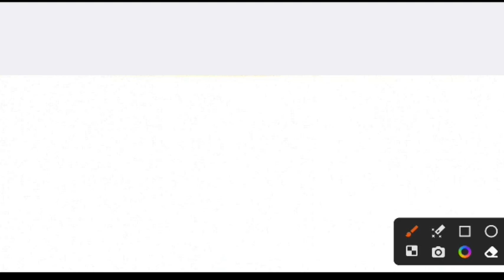Applied Math-II Most Important Questions || Polytechnic 2nd Semester Math Important Questions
Video Cover..
Up polytechnic applied maths 2nd,
Up polytechnic second semester applied maths second,
Applied mathematics 2nd important questions,
Applied math 2nd semester polytechnic important questions,
Polytechnic 2nd semester math important questions,
Up polytechnic second semester applied maths 2,
Applied mathematics 2nd semester diploma important questions,
Bihar polytechnic 2nd semester math important mcq question,
Second semester applied maths second,
Gpl academy,
Polytechnic classes,
Study knowledge,
Polytechnic 2nd semester Math,
Applied math 2nd important questions,
Polytechnic 2nd semester maths important questions,
Applied math 2 important questions,
Applied mathematics 2nd semester important questions,
Applied mathematics 2 important questions,
Integration for polytechnic second semester

Fellow….